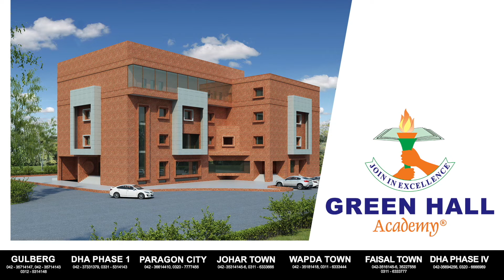AUTUMN SESSION 2022 O/A Level , SAT , IELTS & Grade 3-8.10% Discount Offers till 22nd September 2022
{AUTUMN SESSION 2022}
10% Discount Offers till 22nd September 2022.

{GCSE , IGCSE , O-Level , A-Level , SAT-I, IELTS , PEARSON EDEXCEL, AQA, GRADE 3}
On Campus & Online Autumn Session 2022 will start from 3rd October 2022 (Monday) at all flagship campuses of GreenHall Academy and Online Chapter.

For Details Please Visit any nearest campus of GreenHall Academy or Call:
1. GreenHall Academy Johar Town Campus
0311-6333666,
2. GreenHall Academy Wapda Town Campus
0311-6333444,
3. GreenHall Academy DHA Phase 1 Campus
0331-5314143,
4. GreenHall Academy Gulberg Campus
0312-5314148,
5. GreenHall Academy DHA Phase 6 Campus
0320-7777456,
6. GreenHall Academy DHA Phase 4 Campus
7. Faisal Town Campus: 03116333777
8. GreenHall Online Chapter: 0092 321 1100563
[Largest & Most Reputed Evening Coaching Network of O/A Level & Entry Tests Preparations]